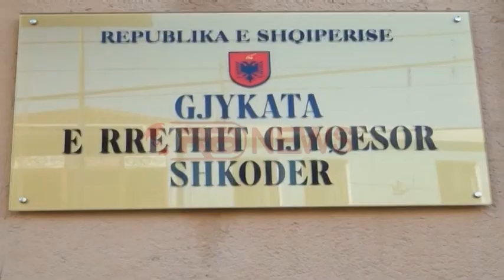Shkodër, vrau për kalçeto të riun,“arrest me burg” për 26-vjeçarin - Ora News- Lajm i fundit-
“Arrest me burg” është masa e sigurisë që gjykata e shkallës së parë në Shkodër ka dhënë ndaj Denis Arrilës, autor i dyshuar i vrasjes së 26-vjeçarit Indrit Halili.
Seanca gjyqësore ndaj 28 vjeçarit u zhvillua me dyer të mbyllura dhe kryesohej nga gjyqtarja Ermira Dedja.
Burime pranë gjykatës bëjnë më dije se autori përmes avokatit të tij ka pranuar krimin dhe ka sqaruar se zanafilla e konfliktit ishte një debat banal mes tij dhe viktimës, ndërsa po luanin në një kalçeto.
Në vendin e ngjarjes janë gjetur 12 gëzhoja automatiku model 56, si dhe celulari i viktimës. Indrit Halili u ekzekutua me breshëri automatiku pranë banesës së tij në lagjen “Mehallë e re”, mbrëmjen e 5 nëntorit.
Mbi Arrilën rëndojnë akuzat për “Vrasje me paramendim” dhe “Mbajtje pa leje të armëve”. Pas masës së sigurisë ai është dërguar në burgun e “Shën Kollit” në Lezhë.